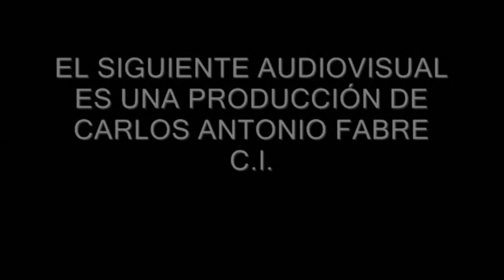CARMEN STEFFENS Otoño Invierno 2018. Argentina Fashion Week (Final)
Cierre del desfile presentación de la colección Otoño Invierno 2018 de Carmen Steffens en la jornada inaugural de Argentina Fashion Week en el Alvear Palace Hotel.